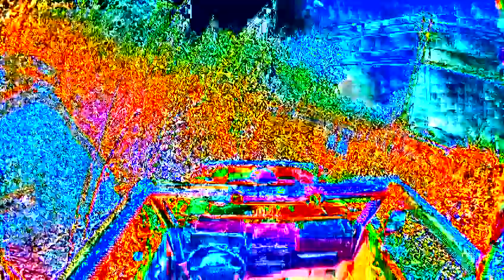""RED RUBICON"" Rockcrawling. 1/10th new bright jeep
Head Cam Shot from my modded new bright jeep "Red Rubi-con".    Giving her a workout on the rocks.